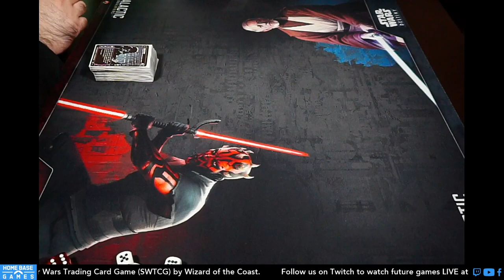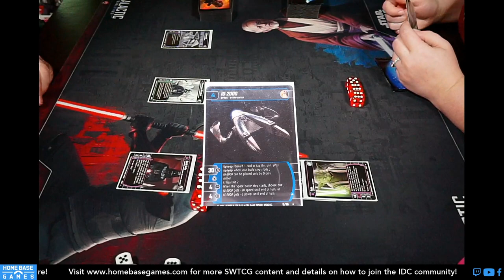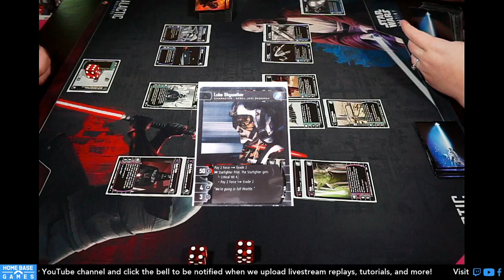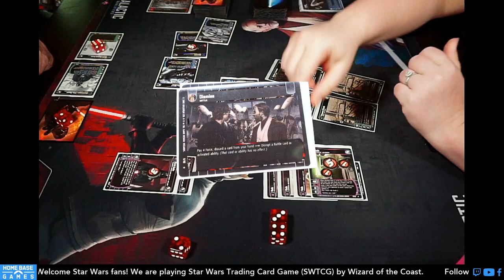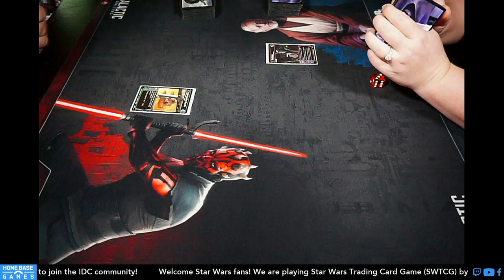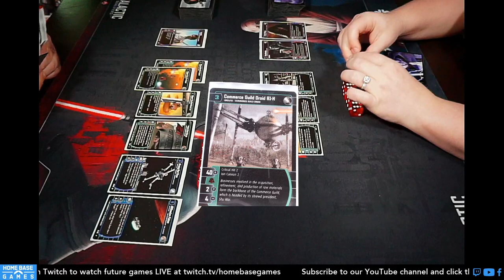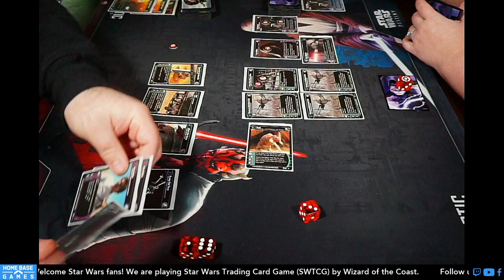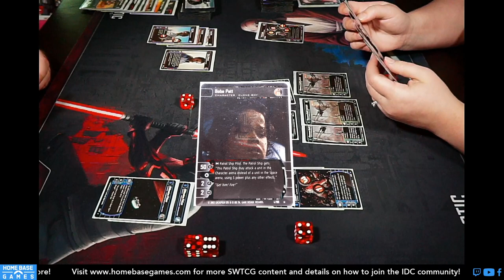Star Wars TCG Match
A casual match of Star Wars TCG between Gold Leader and Patronus!